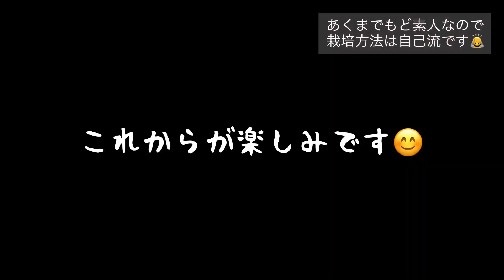KSメルトを活用して、モリンガの栽培はじめました。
カンボジアではモリンガという植物が多く自生しており、お茶や食用に活用されたり、時には医療用として、または健康食品として活用されている程、栄養価が非常に高い植物です。

そのモリンガの種を頂きましたので私の地元、愛媛県で栽培ができるのか？チャレンジをする事に致しました。

日本ではあまり知られていないモリンガを、この動画を通じて知って頂き、少しでもカンボジアを身近に感じて頂ければと思い、栽培風景を動画とさせて配信させて頂いております。

検索キーワード：タサエン村へ行く会　BASE

販売で得た利益は、全て高山良二さんを応援する活動費、又は日本とカンボジアを繋ぐ活動費として活用させて頂きます、宜しくお願い致します。

2018年9月に「タサエン村へ行く会」の活動をスタートし
沢山の皆様にご協力頂く中で、情報発信の重要性を強く感じ
この度、YouTubeチャンネルを立ち上げました。

今後は、動画を通じて私達の活動内容を多くの方々にも知って頂き
収録から編集まで独学で学び、慣れないながらも挑戦してみました
まだまだ不慣れでお見苦しい点があると思いますがご了承下さい。

関連動画
「500円の力」プロジェクトに関する解説動画

タサエン村へ行く会：役員紹介

代表理事：兵頭栄介
本業：米屋
会社名：三虎食糧
資格：お米マイスター

理事：松田茂寛
本業：オリジナルTシャツ職人
会社名ニコニコクルー

映像制作、協力
映像のプロ集団「エプロン」